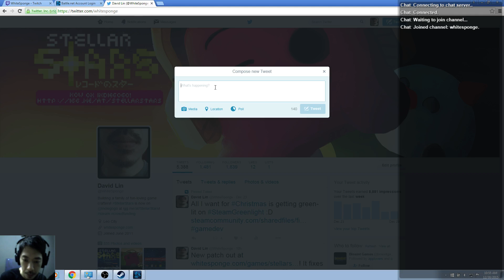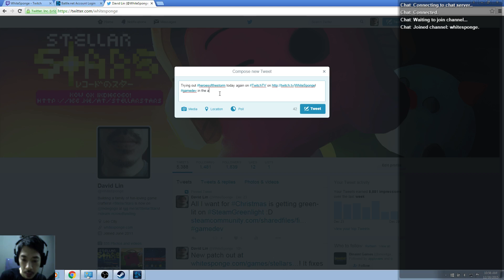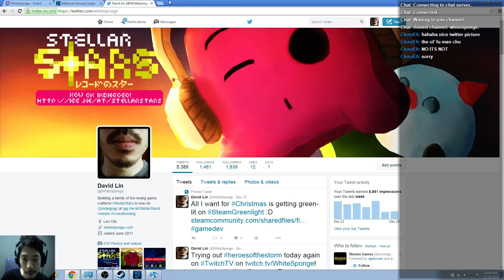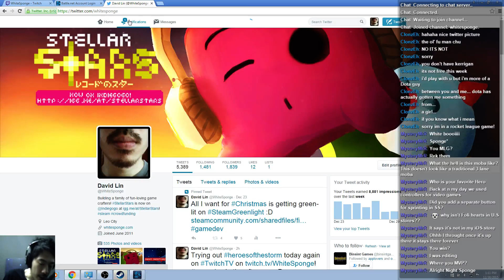Game Dev Plays Heroes of the Storm - Trying Out Different Heroes!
2nd time playing Heroes of the Storm! Trying out more heroes today!

Streaming live game development on TwitchTV!  Stellar Stars is the 1st ever Multiplayer Online Rogue-lite Arena (MORA) platformer for Windows/Mac/Linux!

Stellar Stars has just gone live on Steam Greenlight and Indiegogo!

Doing so will entitle you to all future updates for free and a Steam key (when the game gets greenlit)!

Or try out the demo now from the same link above!

Search for the legendary Star of Records in your journey against powerful enemies and bosses! It's the only way to find out why you were changed into a 2D character and how to return to your world!

Key Features:
Ω Challenge other players (4 max) in the fast-paced, competitive and procedurally generated arenas!

Ω Climb your way up the multiplayer leagues by grabbing trophies from winning matches!

Ω Leap higher! Sprint faster! Decide and choose from the many fun ways to progress your character when you level up!

Ω Play as different characters and unlock new characters as you progress through the game!

Ω Explore various worlds filled with unique enemies and overpowered bosses in the story mode!

Ω Experience the best gameplay with an Xbox One Controller!

* Please note that the game is still a work-in-progress so everything is subject to change.